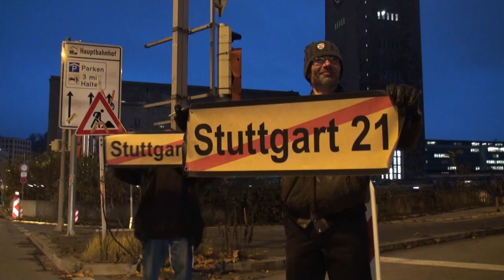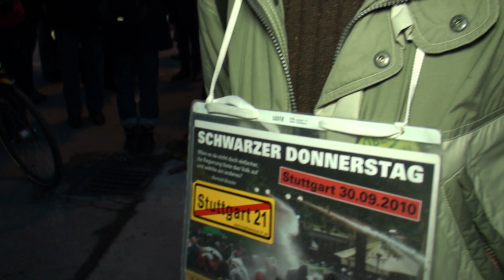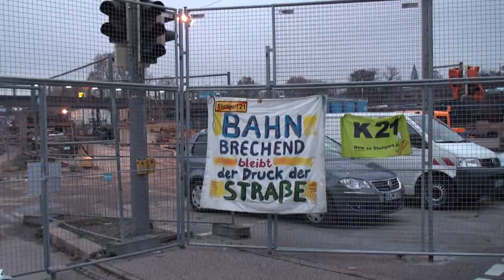Baustopp selber machen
Die 250. Montagsdemo ist gefeiert. Dennoch gönnt sich eine Gruppe Stuttgarter AktivistInnen nur eine kurze Nacht. Wie jeden Dienstag, sollen die Bauarbeiten für S-21 behindert werden. Wir sind um 7:00 Uhr früh dabei, als anders als sonst, diesmal auch ein Ausweichstor für die Baufahrzeuge erfolgreich blockiert wird. Dabei sind die AktivistInnen bereit juristische Konsequenzen zu riskieren. Ich unterhalte mich mit den AktivistInnen über ihre Motive.